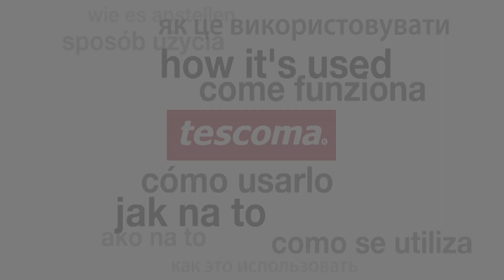Lis na česnek TESCOMA HANDY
Vynikající pro rychlé lisování česneku bez použití síly, česnek vkládejte do lisovací komory bočním otvorem, utahováním rukojeti stroužky lehce prolisujete. Opatřeno čistítkem se stěrkou pro snadné použití a čištění. Vyrobeno z prvotřídního vysoce odolného plastu, lze rychle rozložit a složit, dobře se čistí, vhodné do myčky. 3 roky záruka.